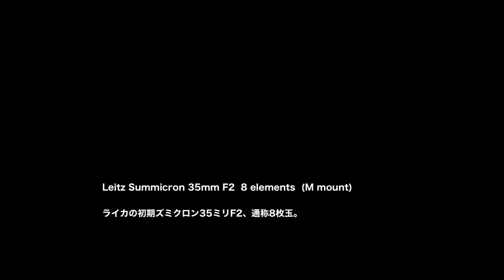オールドレンズファイル Vintage Lens File No.6 Leitz Summicron 35mm F2 (M mount)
オールドレンズファイル Vintage Lens File No.6
Leitz Summicron 35mm F2 (M mount)